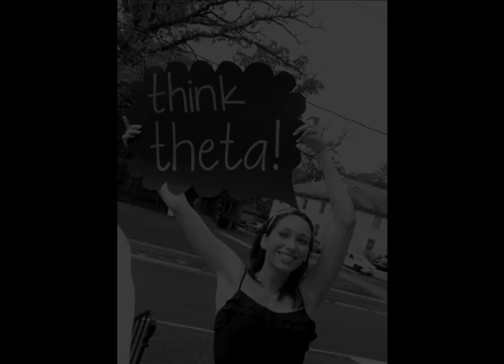Theta Recruitment 2011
I was asked by my sorority to make an informational short video to use during formal recruitment. The women came up with their stories on their own. I produced, filmed, and edited this video independently. August 2011